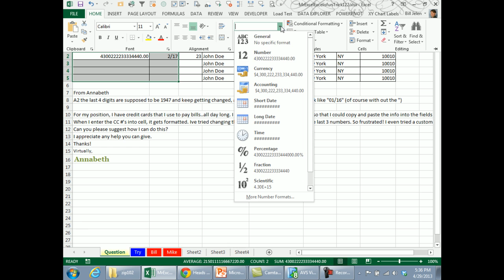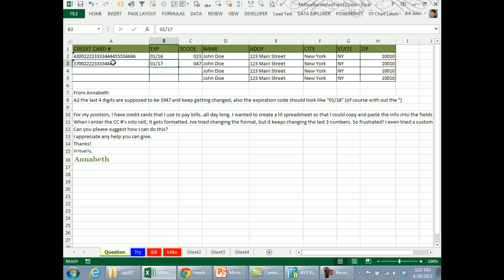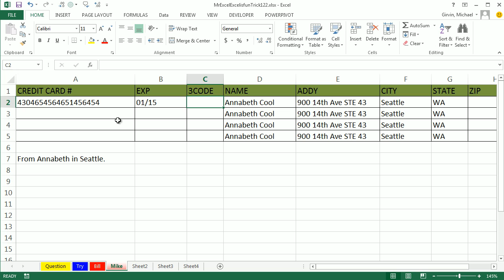Mr Excel & excelisfun Trick 122: Entering Credit Card Numbers With More Than 15 Digits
See Mr Excel and excelisfun use two methods to:
1. Text Number Formatting
2. Custom Number Formatting
3. Lead Apostrophe